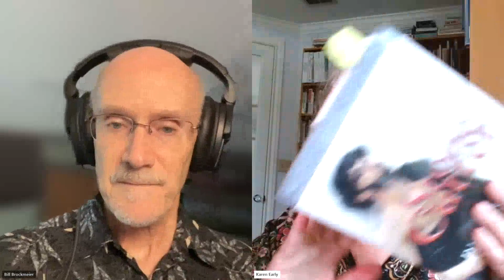The Stone Cutter I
Lady, poet and novelist, gave them book of poetry, poems over the Christmas break.
Could not stop thinking about it. Preformed the poem.
Wrote, not even a novel, not even about the poetry